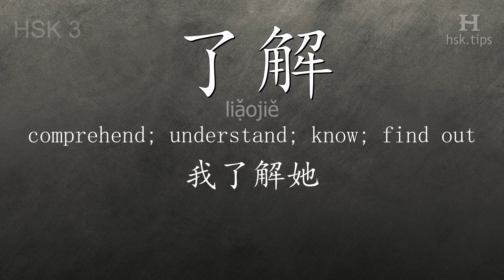Chinese HSK 3 vocabulary 了解 (liạ̌ojiě), ex.2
In this video the chinese character is from HSK level 3. And it is "了解", pinyin: "liạ̌ojiě", which means "comprehend; understand; know; find out".
Listen to native mandarin speakers saying "了解" and the example: "我了解她。", it means "I understand her."